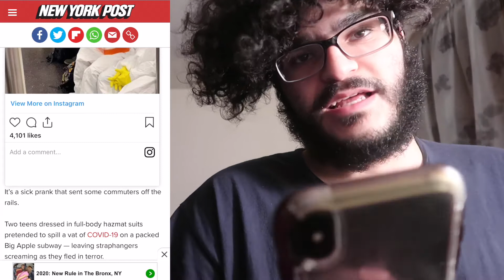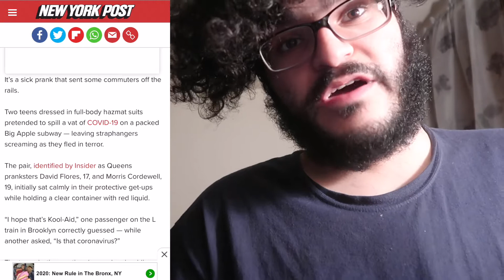Reacting to coronavirus subway prank “ must watch “